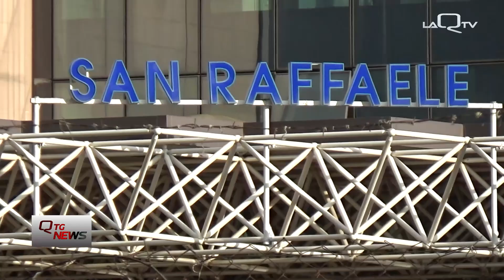Sulmona. La mensa non parte, genitori in rivolta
Doveva partire il primo ottobre la refezione scolastica a Sulmona, ma ad oggi la ditta che si è aggiudicata la gara da 3 milioni di euro non ha ancora un centro cottura autorizzato.
I genitori in rivolta chiedono risposte e tempi certi, il sindacato, intanto, ha allertato il Prefetto e aperto lo stato di agitazione.

Di Patrizio Iavarone